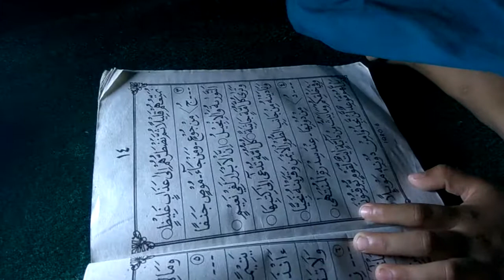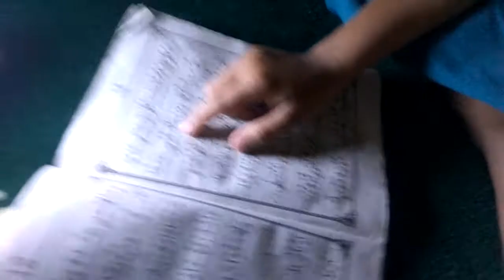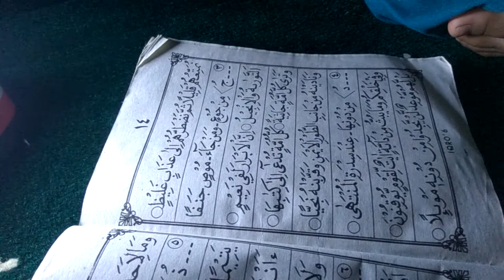Magrib mengaji meskipun tanpa penerangan lampu PLN